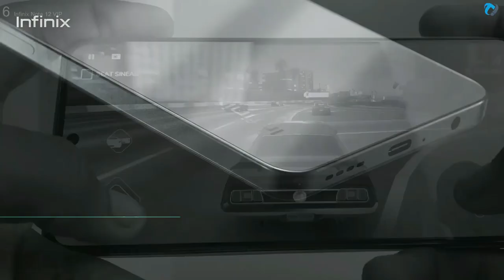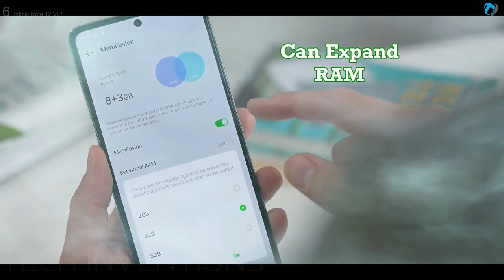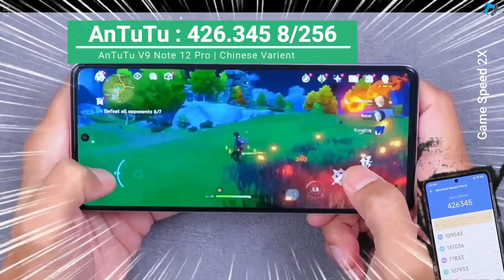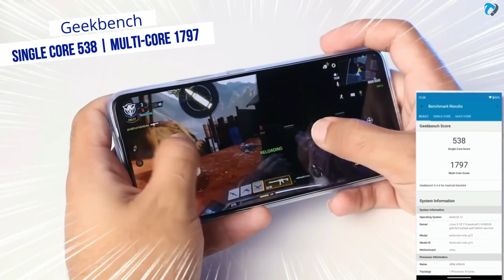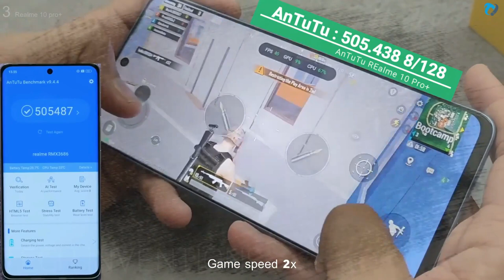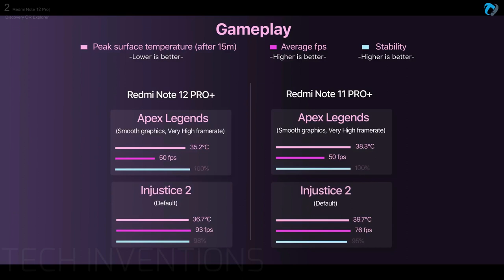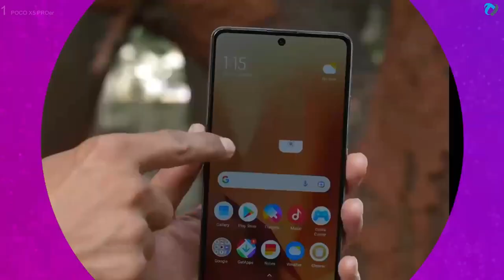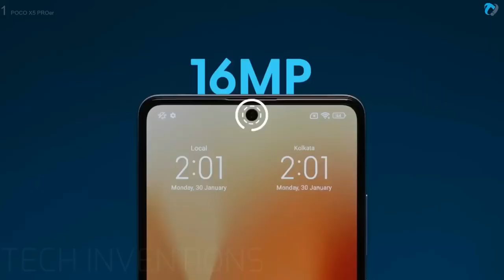TOP 6 Budget Display 1 Billion Colours & 120 Hz Phones | Best 1 Billion Color Phones| 10 Bit Display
Every shades of color comes to life on the QLED TV. Witness every detail and experience incredible depth and bold contrast with our Quantum Dot Technology.
after 16 million , There are also many flagships launched with 1 Billion Color Display But all are Very Expensive .
Increased bit depth doesn't only provide enhanced colour depth which is useful but it also provides a higher dynamic range as a result. Higher dynamic range is useful when showing scenes where there is a big difference between light and shade. The best example of this is in a stadium where you have shade from the building casting a shadow over part of the arena but the action takes place all over the arena. Any wide shots currently will struggle to show detail in both but with a high-dynamic range display will show detail at both ends of the arena.

Our eyes are capable of dealing with a very wide dynamic range of brightness even if our colour range may not be as broad. Because displays are made up of RGB pixels we need greater depth in colour in order to reflect that in broader luminance.
if you are searching for 1 million colour budget phones the watch this video I hope you shall find out best one.
Tags Ignore:
1 billion color phone,
1 billion color display phone,
1 billion color,
1 billion color video,
1 billion color display,
1 billion color display video,
1 000 phone,
7 dollar phone,
8 phones,
1 billion poor display phones,
budget phones with 1 billion poor,
budget 1 billion color phone,
1 billion color phone list,
budget display phone,
budget display phone,
best budget display phone,
budget curved display phones,
low budget curved display phone 2022,
budget in display fingerprint phones,
samsung amoled display budget phone,
budget super amoled display phones,
low budget curved display phone in bangladesh,
low budget curved display phone malayalam,
low budget curved display phone tamil,
budget punch hole display phones philippines,
best budget curved display phone,
low budget curved display phone,
budget phone with in display fingerprint,
budget curved display phone,
low budget super amoled display phone,
budget phone with super amoled display,
budget phone amoled display,
super amoled display budget phone,
low budget amoled display phone tamil,
budget phone with amoled display,
budget gaming phone with amoled display,
phones with best display,
best display smartphone 2021,
budget in display fingerprint phone tamil,
budget phone with good display,
curved display phone in low budget,
low budget amoled display phone,
budget amoled phone,
budget amoled display mobiles,
budget phone with oled display,
budget big screen phones,
budget curved display phones tamil,
budget curved display phones telugu,
2k screen phone,
phones with 2k display,
qhd display phones,
high screen resolution phones,
1080p display phones,
samsung budget phone with amoled display,
xiaomi amoled display phone,
budget display,
budget amoled phones 2022,
budget amoled phones,
phones with back display,
phones with the best display,
0 bezel phone,
budget large screen phones,
big screen cheap phones,
budget curved display phones 2022,
budget oled phone,
best budget phone,
best display phone for gaming,
what is 1 billion color phone,
best display phone,
best display phone 2022,
best display phone under 25000,
best display phone in the world,
best amoled display phone,
best amoled display phone under 20000 tamil,
best camera and display phone under 20000,
best camera and display phone under 15000,
Time Laps.
0:00 - Tech Inventions
0:08 - Intro
0:13 - TOP 6
0:18 - Infinix Note 12 Vip
3:15 - TOP 5
3:19 - Redmi Note 12 Pro 5g
5:22 - TOP 4
5:27 - Moto G72
7:54 - TOP 3
7:58 - Realme 10 Pro+
10:15 - TOP 2
10:20 - Redmi Note 12 Pro+|Discovery
13:15 - TOP 1
13:20 - POCO X5 PRO
15:22 - Like , Share Subscribe